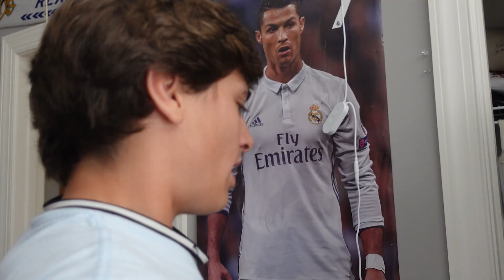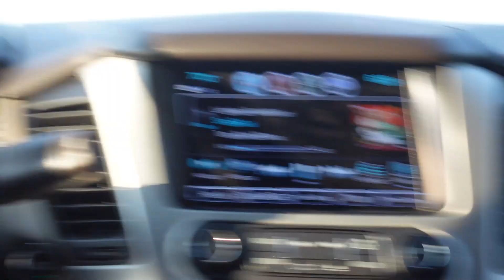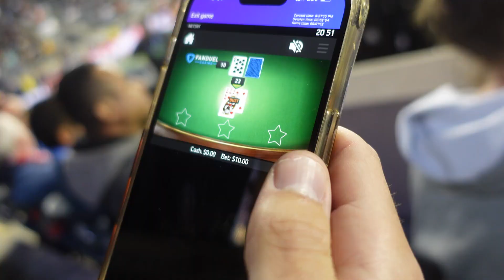Going Back to Philly Union after 4 YEARS!! | Philly Union vs. DC United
TITLE: Going Back to Philly Union after 4 YEARS!! | Philly Union vs. DC United

Swig was not ready to make the trip again after 2019...

Xbox GT: lilbvmmy